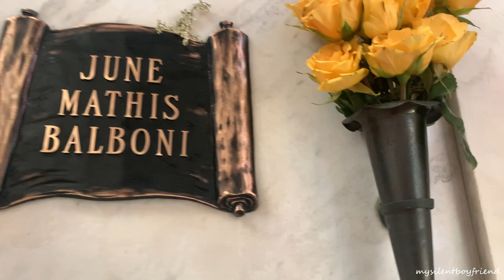Rudolph Valentino: Remembering June Mathis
Remembering June Mathis on the anniversary of her death. A great and true friend to Rudolph Valentino. Set photos and film clips from "Eyes of Youth" (1919), "The Four Horsemen of the Apocalypse" (1921), "The Young Rajah" (1922), "Blood and Sand" (1922),  Song "True Colors" by Cyndi Lauper.